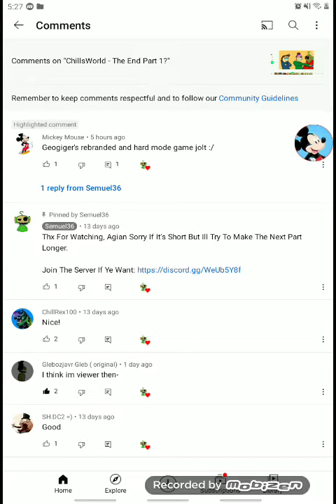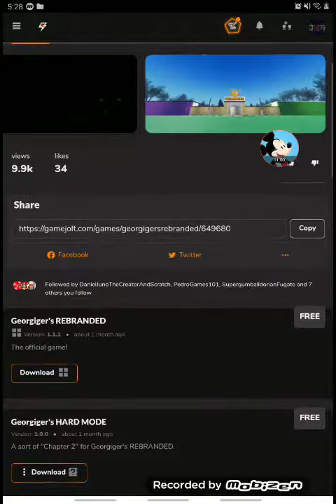for Semuel36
download jolly horrors trilogy and geogiger's rebranded and hard mode go to this check